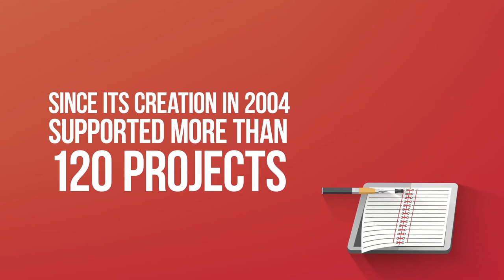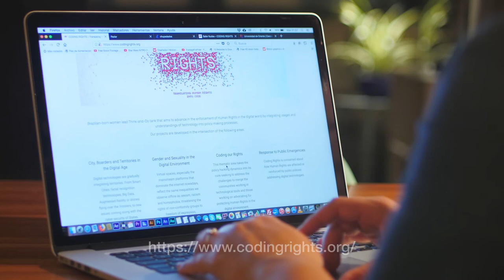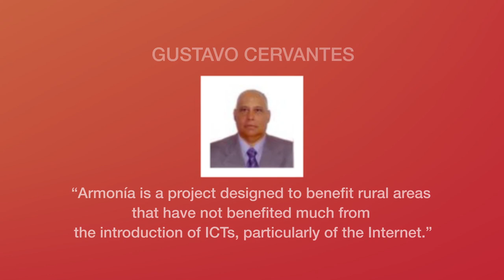Frida Awards 2017